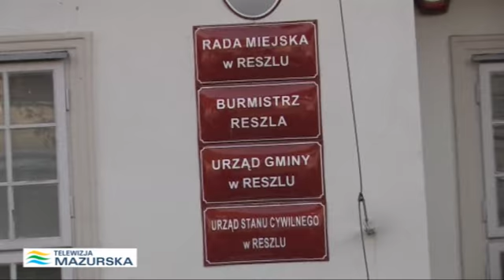Miliony dla Reszla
Reszel  wzbogacił się o 3 miliony złotych. Środki przeznaczone zostaną na adaptację zabytkowego  budynku przy ulicy Podzamcze, w którym mieściły się warsztaty Zespołu Szkół Zawodowych . To tu na początku przyszłego roku ma powstać Środowiskowy Dom Samopomocy dla Osób Niepełnosprawnych (esp, td)